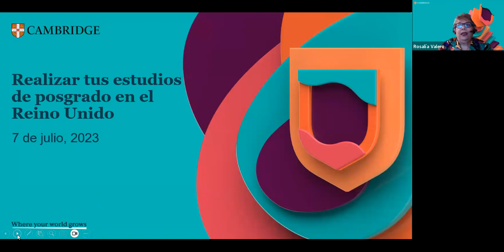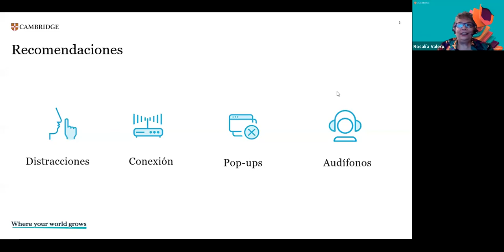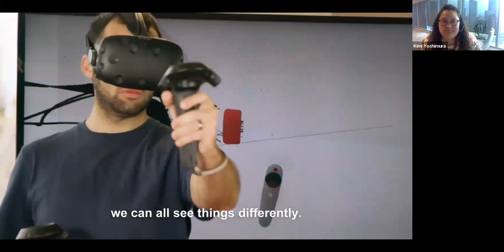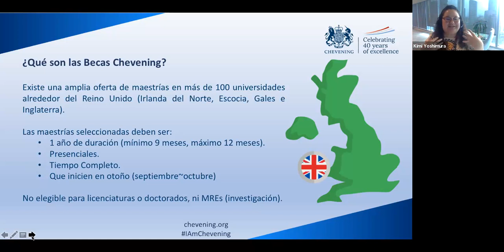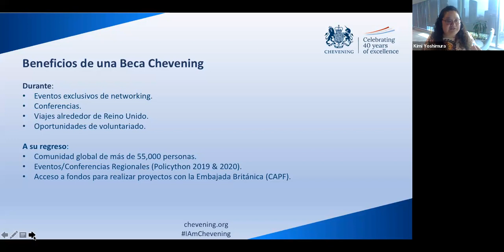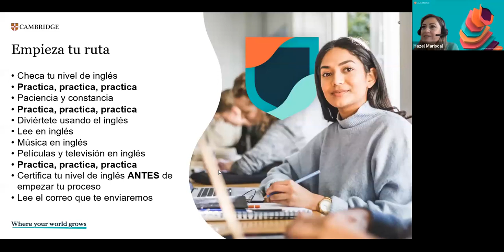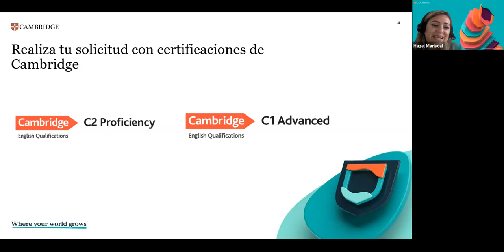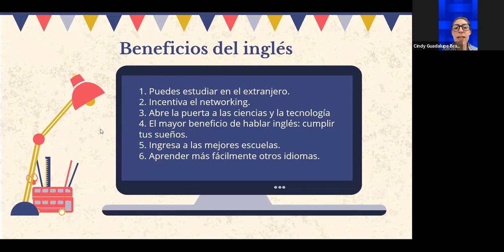Realizar tus estudios de posgrado en el Reino Unido - IPN (Sesion vespertina)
La Embajada del Reino Unido en México y Cambridge te invitan a una sesión donde podrás escuchar de voz de representantes de ambas organizaciones cómo el inglés tiene un papel primordial en el proceso de postulación para las becas Chevening.
También se hablará sobre las certificaciones de inglés que te abrirán las puertas en la institución británica de tu preferencia.